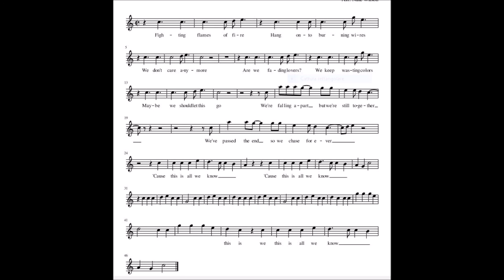All we know (The Chainsmokers) NOTES/SPARTITO/SHEET MUSIC